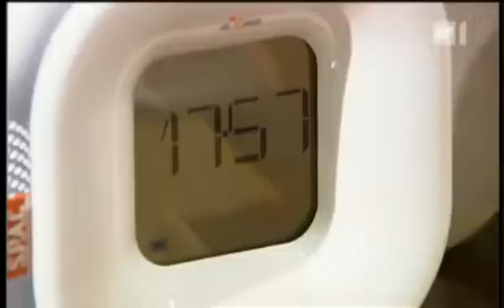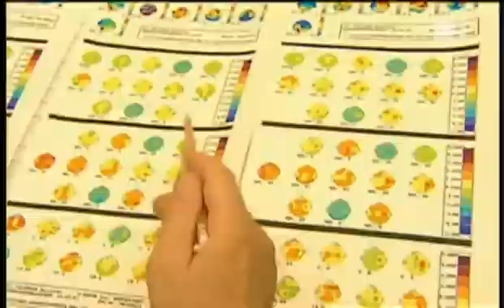Report Scientist & Proband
aXbo Sleepphase Alarmclock | Report scientific test in sleeping laboratory | Feedback from people testing the new kind of alarmclock | Short story about the development from the inventor